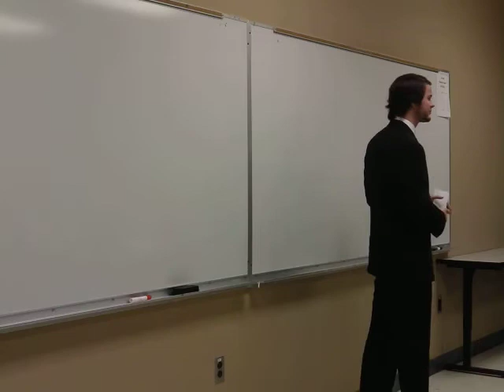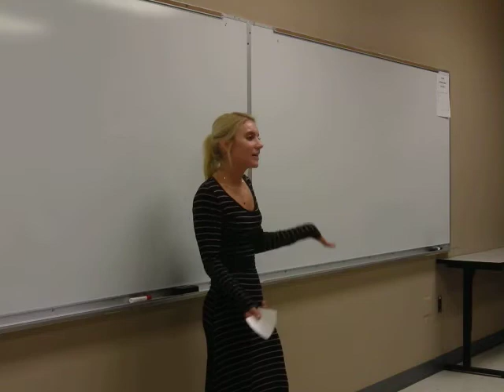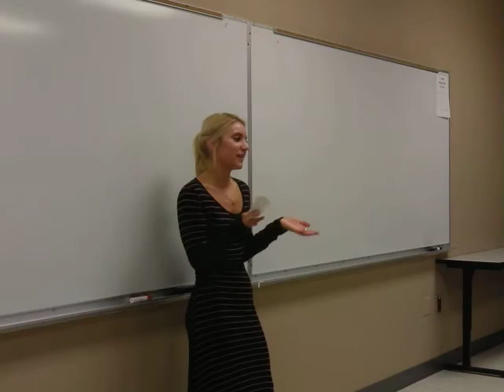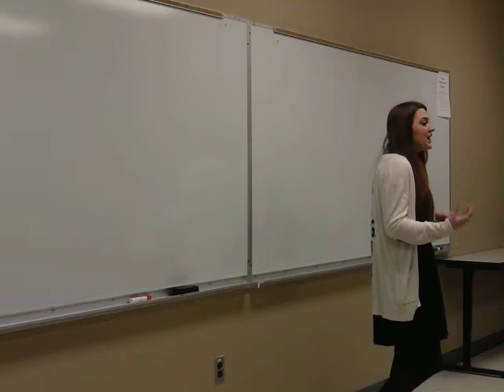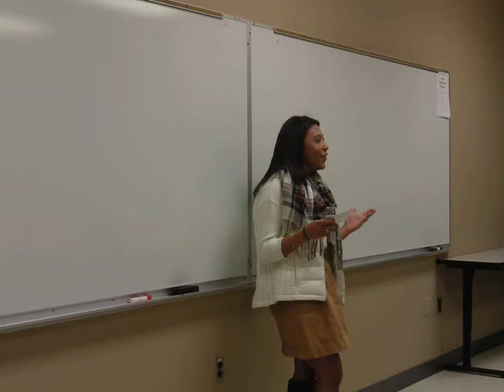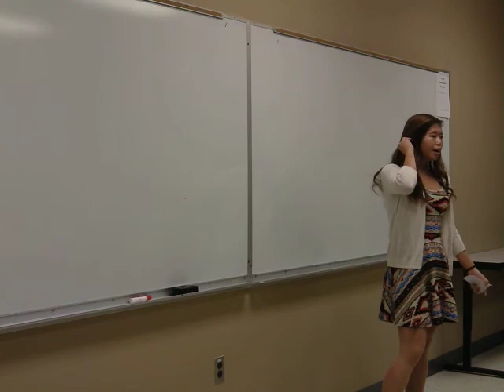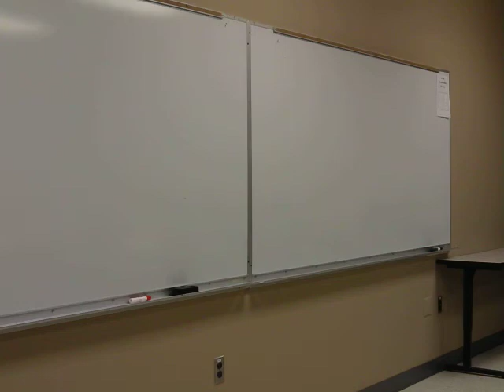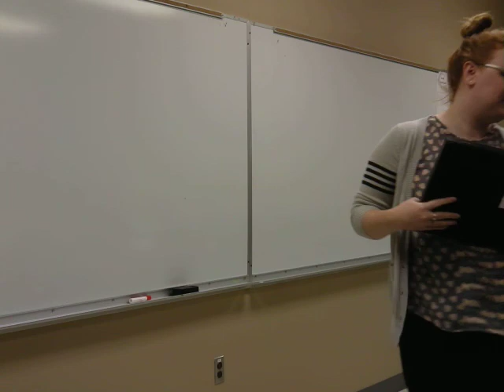FEB 22 COMS 101-028 OP3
Caleb T
Jessica
Joye
Hannah G
Essence
Rachel
Sarah B